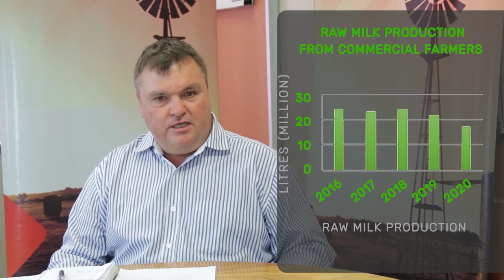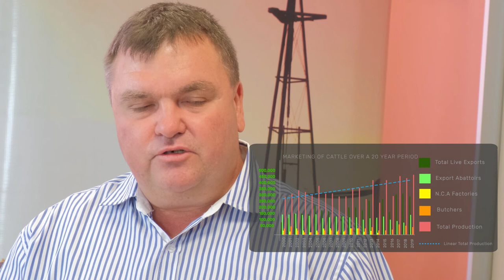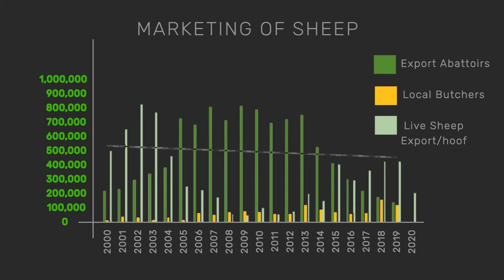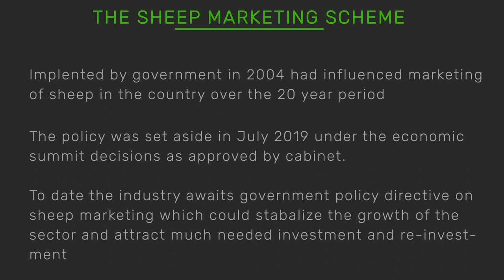Commercial farming under the Namibian Agricultural Union (NAU) - ATF Agri-Trade Policy Talk Episode2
In this episode 2 of the ATF Agri-Trade Policy Talk, Maria sits with Roelie Venter from NAU to discuss the role of the NAU while highlighting key sectors for growth. Spotlight on Sheep marketing

NB: The dairy data is sourced from NAU while the livestock data is sourced from the Meat Board of Namibia.